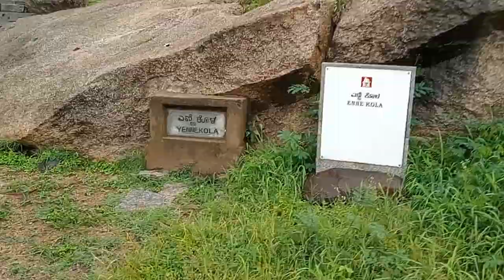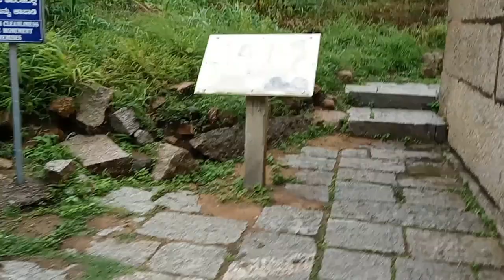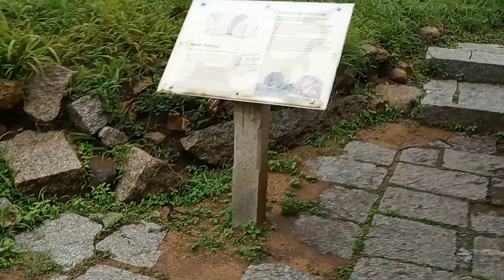Chitradurga Fort Full Tour With Guide | Beautiful Fort Walkthrough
Chitradurga Fort or as the British called it Chitaldoorg, is a fortification that straddles several hills and a peak overlooking a flat valley in the Chitradurga District, Karnataka, India. The fort's name Chitrakaldurga, which means 'picturesque fort' in Kannada, is the namesake of the town Chitradurga and its administrative district.

The fort was built in stages between the 11th and 13th centuries by the dynastic rulers of the region, including the Chalukyas and Hoysalas, later the Nayakas of Chitradurga of the Vijayanagar Empire. The Nayakas of Chitradurga, or Palegar Nayakas, were most responsible for the expansion of the fort between the 15th and 18th centuries. The fort was taken over for a short while by Hyder Ali at Chitradurga in 1779. The fort was captured by the British forces twenty years later, when they defeated his son Tipu Sultan. The fort is built in a series of seven concentric fortification walls with various passages, a citadel, masjid, warehouses for grains and oil, water reservoirs and ancient temples. There are 18 temples in the upper fort and one huge temple in the lower fort. Among these temples, the oldest and most interesting is the Hidimbeshwara temple. The masjid was an addition during Hyder Ali's rule.  The fort's many interconnecting tanks were used to harvest rainwater, and the fort was said to never suffer from a water shortage

Chitradurga is formed of two words in the Kannada language: ‘Chitra’ means "picture" and ‘Durga’ means "fort" and is tagged with the English word ‘fort’ to form the name "Chitradurga Fort." It is also locally known as "Kallina Kote" or Stone Fortress, which is also formed of two Kannada words ‘Kallina’: "Stone" and Kote: "Fort." Other names used in Kannada are ‘Ukkina Kote": "Steel Fort" (metaphorically used to mean an impregnable fort) and ‘Yelusuttina Kote’: "Seven Circles Fort.
The guides in this Fort charge ₹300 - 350
You may need around 1 hr 30 mins to visit the Full Fort

Timestamps

0:00 - Intro
0:21 - Chitradurga Fort
30:09 - Next Video Trailer